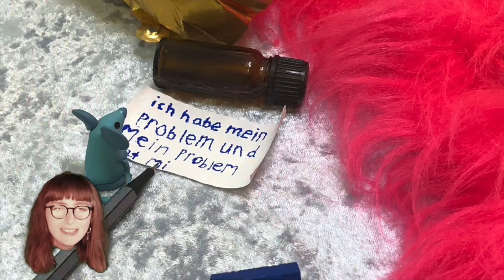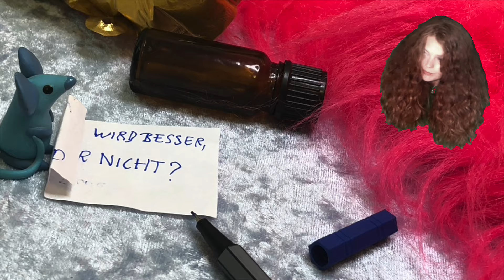The Klittens - Liebe Resi (Official video)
The Klittens - Liebe Resi

From the EP 'Pigeonhole', out on Geertruida.